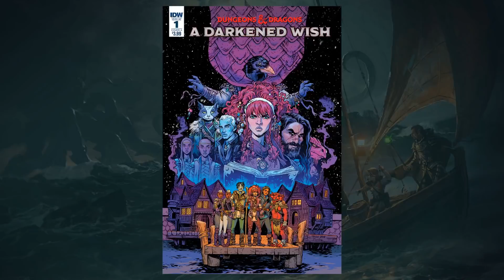Dragon Talk: Intros & Banter, 3/15/19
Banana! Banana! Hosts Greg Tito and Shelly Mazzanoble record intros, midtros, and outros for the Dragon Talk podcast.